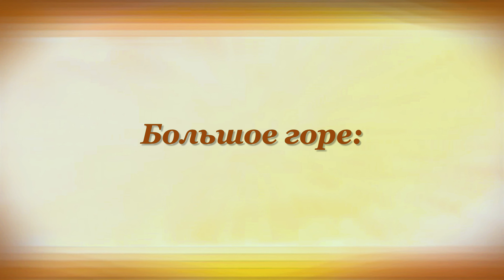КИСКИНО ГОРЕ Борис Заходер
Buy books by Boris Zakhoder on Amazon (paid link):

00:00 КИСКИНО ГОРЕ Борис Заходер

00:05 Плачет Киска в коридоре.
У неё
Большое горе:
Злые люди
Бедной Киске
Не дают
Украсть
Сосиски!